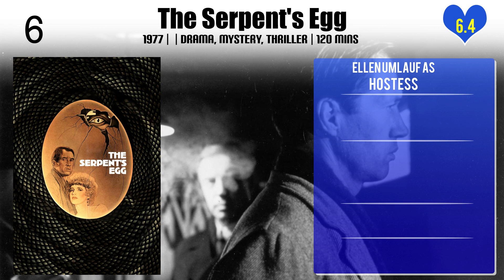Ellen Umlauf Top 10 Movies | Best 10 Movie of Ellen Umlauf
Top 10 Movies of Ellen Umlauf

Find the list of movies by Ellen Umlauf you can find more information, movie trailers, posters, reviews, youtube links in below link.

Please Comment down your favorite movie of Ellen Umlauf